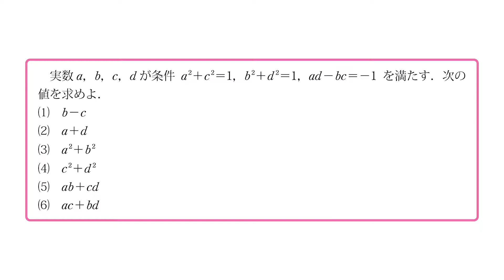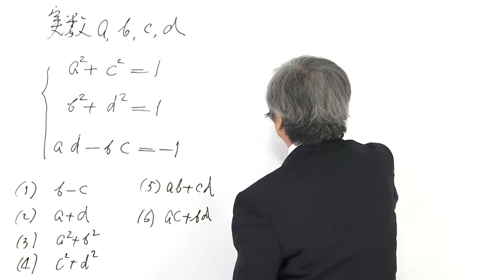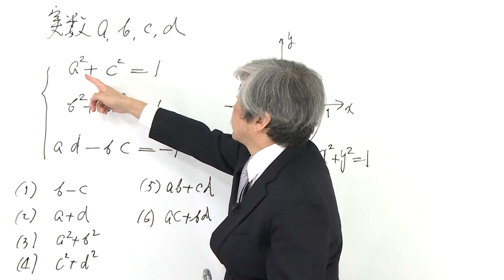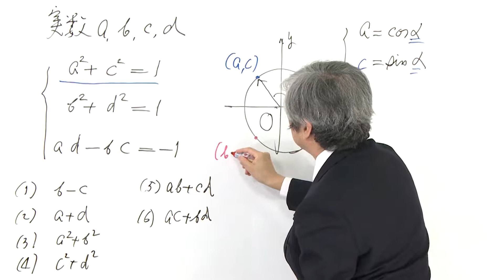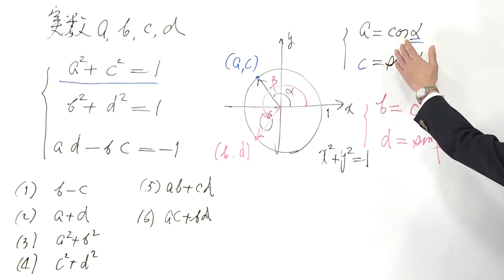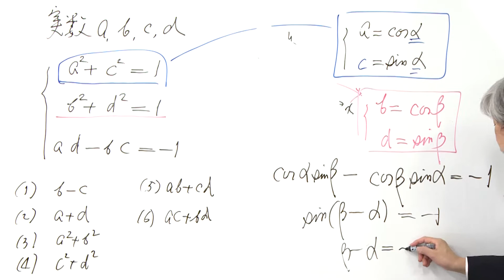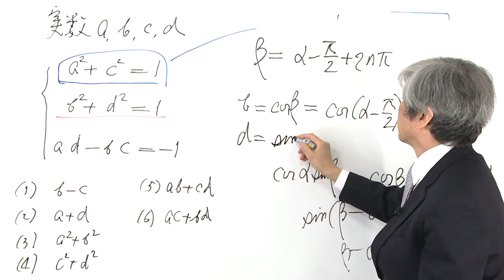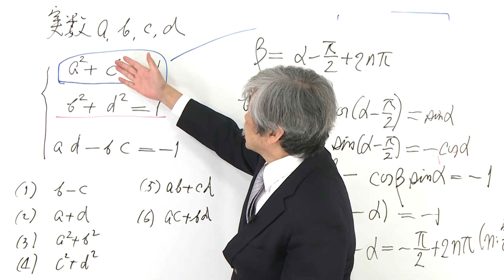長岡先生の集中講義_数学1A2B下巻【41-1】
旺文社の大学受験用問題集
「YouTubeで学べる長岡先生の集中講義＋問題集_数学I＋A＋II＋B_下巻」
の長岡亮介先生による映像講義です。

下巻の収録単元は
三角関数、指数関数、対数関数、微分法、積分法、数列、ベクトル
です。

「YouTubeで学べる長岡先生の集中講義＋問題集_数学I＋A＋II＋B_上巻」
「YouTubeで学べる長岡先生の集中講義＋問題集_数学III」
です。

以下の「長岡先生の数学」サイトからも、他の映像講義にリンクしています。